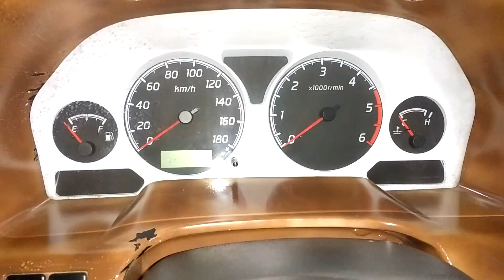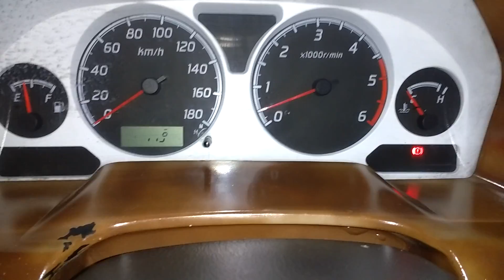Problemas de TRANSMISIÓN MANUAL👨‍🔧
WEB TUTORIALES PARA AYUDA GRATIS

Podemos ver el procedimiento y los consejos a tomar en cuenta cuando necesitamos proceder a reparar nuestro embrague, las bombas son las principales responsables cuando se pierde la presion y se traban los cambios.